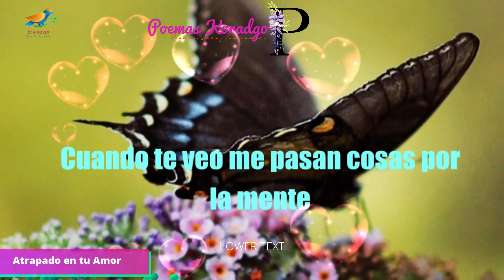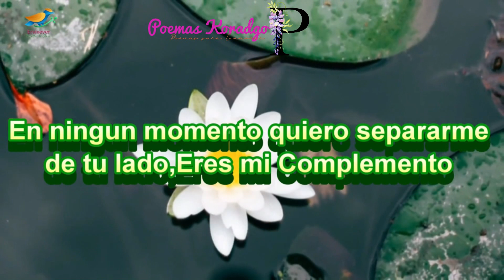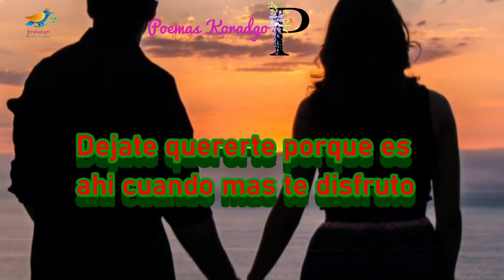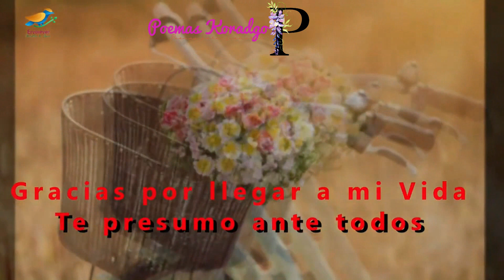Atrapado en tu Amor poema de amor inspirador para toda la gente romantica,Versos para dedicar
Para dedicar poemas con sentimiento y Amor
Versos llenos de ternura
En tu amor quiero estar siempre atrapado en tu Amor